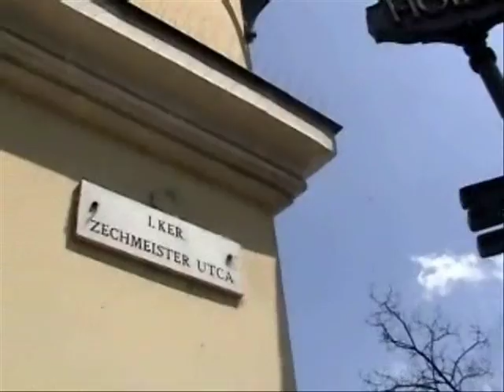CREWDYWOOD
A Krúdy Gyula Középiskola videója, melyet a III. Győri 24 Órás Vetélkedőre készített. Mindenkinek köszönjük az együttműködést!